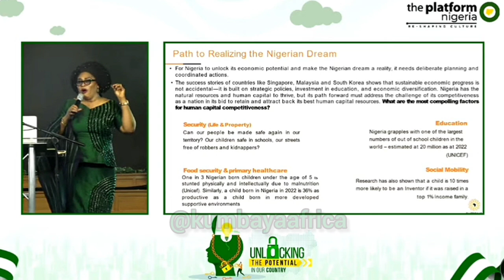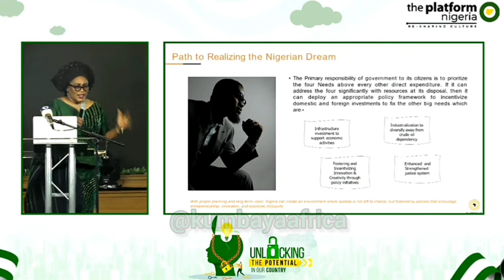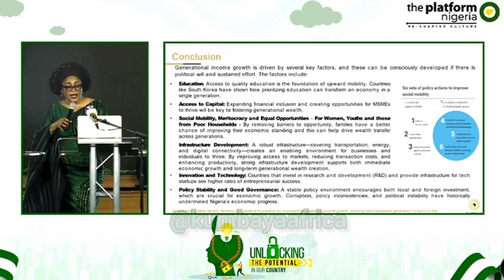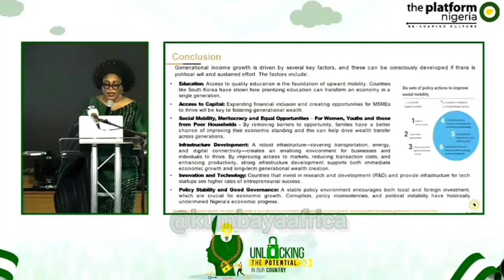5 Surprising Factors affecting Human Capital Competitiveness in 2024 Dr Toyin Sanni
5 Surprising Factors affecting Human Capital Competitiveness in 2024  - The platform Nigeria

The most compelling factors for Human capital competitiveness

Unlocking Nigeria's Economic Potential - Dr Toyin Sanni, The Platform Nigeria

What can be done to improve Nigeria's economy?

Economies are built by human beings and talents

1 in 3 Nigerian born children is stunted physically and intellectually due to male nutrition

Child born in Nigeria is 36% less productive as children born in more developed and supportive environments